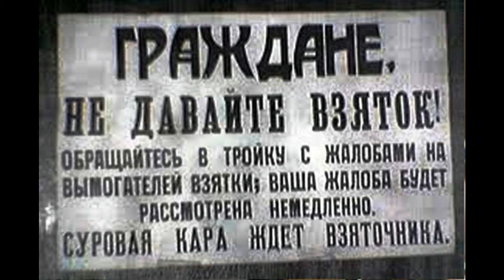Наденем мундиры и медали! Майский Жук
Слова: В.Маяковский

Наденем мундиры и медали!

  tutti
Пришли. и славословим покорненько
тебя, дорогая взятка,
все здесь, от младшего дворника
до того, кто в золото заткан.
 keyboard
Всех, кто за нашей десницей посмеет
с укором глаза весть, мы так, как им и не снится,
накажем мерзавцев за зависть.
  guitar
Чтоб больше не смела вздыматься хула,
и, выдвинув вперед убедительный кулак,
спросим: "А это видали?"
  guitar "Спросим"
Если сверху смотреть - разинешь рот.
И взыграет от радости каждая мышца.
Россия - сверху - прямо огород,
вся наливается, цветет и пышится.
 А разве видано где-нибудь, чтоб стояла коза
 и лезть в огород козе лень?
 Было бы время, я б доказал,
 которые - коза и зелень.
И нечего доказывать - идите и берите.
Умолкнет газетная нечисть ведь.
 guitar solo ""Газетная нечисть"
Как баранов, надо стричь и брить их.
Чего стесняться в своем отечестве?
  synthesizer
  guitar
  guitar
  guitar
тебя, дорогая взятка.
Дорогая взятка, какая ты милая!